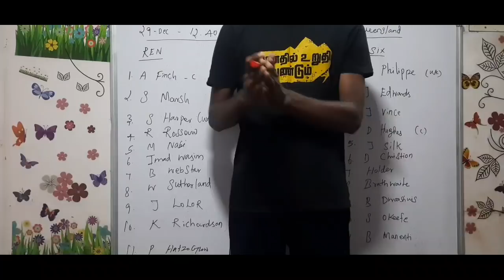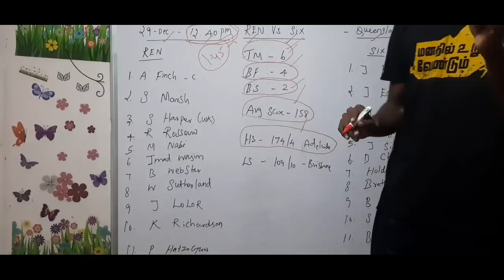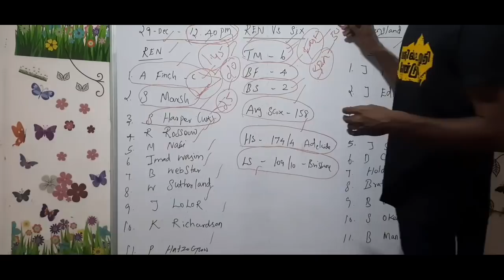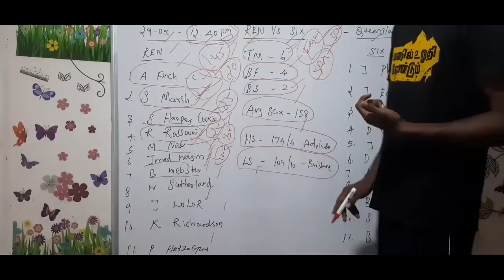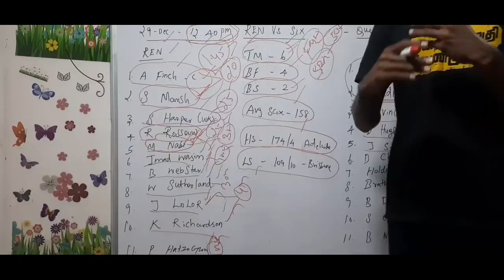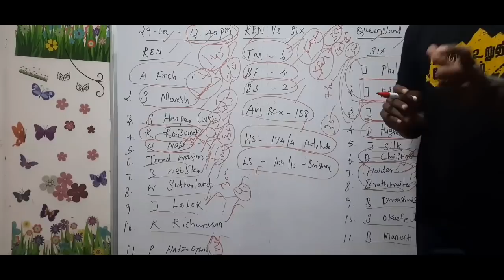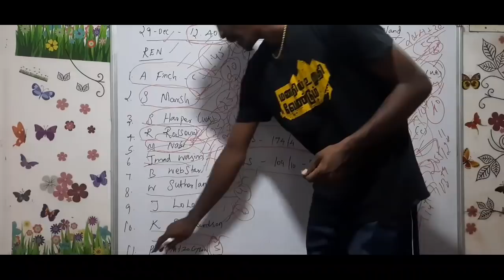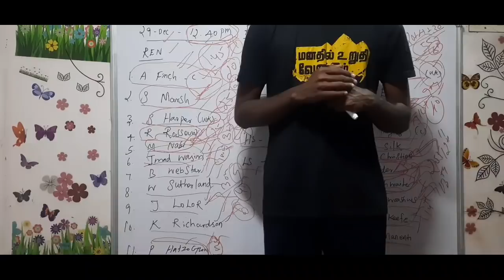REN vs SIX BBL MATCH Dream11 BOARD PREVIEW TAMIL | Captain,Vice-captain, Fantasy Playing Tips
refer_code=TAMILAN

Dream Teams channel link:
(6 grand league teams)

Breaking news,